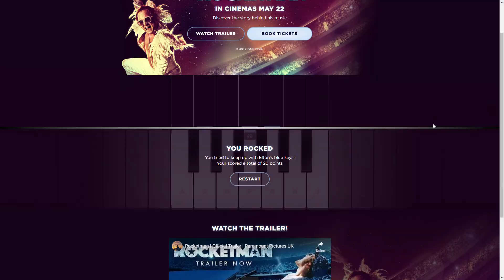LiveWall Cases - Paramount Pictures UK - Spotify - Rocketman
Voor de nieuwe film Rocketman over het leven van Elton John heeft LiveWall voor Paramount Pictures een Spotify actiepagina ontwikkeld.